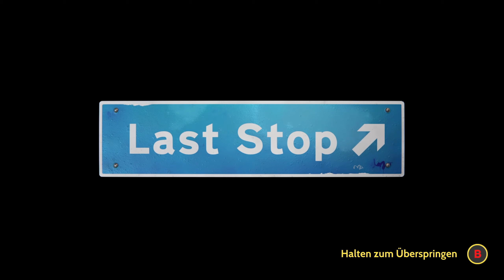04: Pfui Spinne! 🚧 LAST STOP (Streamaufzeichnung)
04: Pfui Spinne! 🚧 LAST STOP (Streamaufzeichnung)

► GOG: ...
► Origin: ...
► Link: ...

Ein Videospiel über geheime Leben, die Beziehungen, die sie miteinander verbinden, und wie sich Magie im Alltäglichen finden lässt.

Last Stop ist ein Third-Person-Adventure für Einzelspieler im heutigen London.

Geschrieben und entwickelt von Variable State, den Schöpfern des preisgekrönten Virginia, erzählt Last Stop drei miteinander verbundene Geschichten von drei spielbaren Hauptfiguren.

- Donna, eine verrückte Highschool-Schülerin, die sich von ihrem erstickenden Elternhaus und ihrer überfürsorglichen großen Schwester gefangen fühlt. Von Zuhause weg sucht Donna mit ihren Freunden Becky und Vivek nach jugendlichen Nervenkitzeln, erlebt dann aber eine unangenehme Überraschung, als die Drei beim Amateurdetektivspiel, das schiefgelaufen ist, unerwartet zu Entführern werden.

- John, ein überlasteter Single-Papa mittleren Alters. Mit Schulden und dem Druck belastet, Alleinerziehender zu sein, sehnt sich John eifersüchtig nach dem freien und einfachen Leben seines etwa zwanzigjährigen Junggesellennachbarn Jack. Als die beiden unwissentlich mit einem rachsüchtigen Fremden in Konflikt geraten, droht ein verfluchtes Artefakt ihr Leben für immer zu verändern.

- Meena, eine rücksichtslos ehrgeizige Professionelle, die darum kämpft, die gleiche Zufriedenheit in ihrer Familie zu finden, die ihr die spannende Hektik ihrer Arbeit bietet. Als Meena mit einer aufstrebenden Kollegin um eine entscheidende Beförderung ringt, rührt sich im Keller unter ihrem Büro etwas Uraltes.

Last Stop umfasst einen Original-Soundtrack des BAFTA-prämierten Komponisten Lyndon Holland, von der Prager Philharmonie aufgeführt.

Rollenspiel dreier einzigartiger Charaktere. Triff Entscheidungen, um ihre Gespräche zu gestalten. Versetze dich in ihre Schuhe und entdecke, wohin ihre persönlichen Geschichten führen.